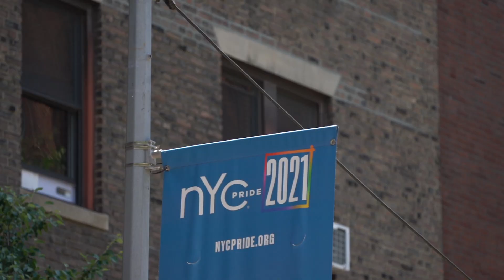Ednita Nazario - NYC Pride Parade 2022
Management:
Ednita Enterprises LLC

Fan Club's
Club Amigos de Ednita
@UniversoEdnita on Twitter